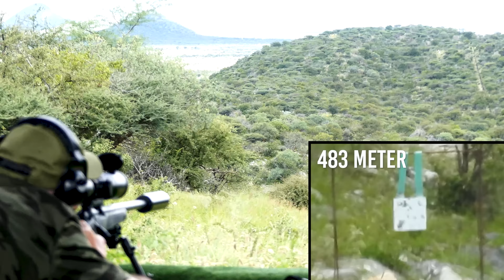"ALTER!" 1.275 Meter mit Kaliber 300 PRC schießen!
Mit der 300 PRC von HORNADY auf der LONG RANGE Wettkampfbahn. Heute schieße ich meine BERGARA B14 HMR Wilderness im Kaliber 300 PRC.

Neben den unterschiedlichen Entfernungen bis 1.275 Meter sind die Wetterbedingen die größte Herausforderung. Böiger Wind aus wechselnden Richtungen, Sonne und Wolken, sprich Licht und Schatten sind genau die Bedingungen, unter denen ich Schießtraining machen möchte.
Wie das funktioniert, siehst du in diesem LONG RANGE SHOOTING Video...